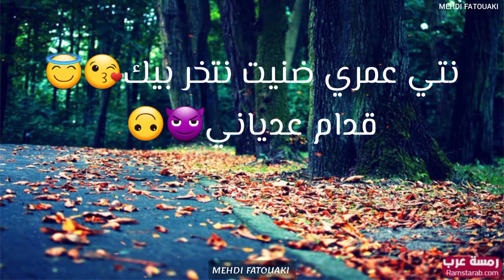ستوري وتس اب "قلت أنساك مي قلبي راح معاك" حالات مشهورة مغربية جديد 🥀❤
ورابط حسابات.

منسئ محتوى فيديو ستوري:

إشترك في وتقيم لي يصلك كل جديد وحصري

الصفحة الرسمية لقناة Mehdi fatouaki

جميع الحقوق محفوظة لقناة // MEHDI FATOUAKI